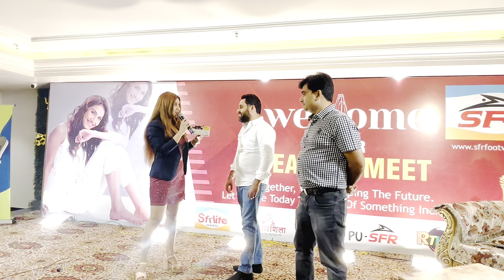Best Corporate Emcee CHANDINI SEHGAL hosting SFR Footwear expo 2024 Dealer meet lucky draw